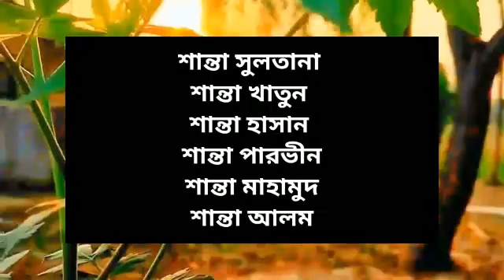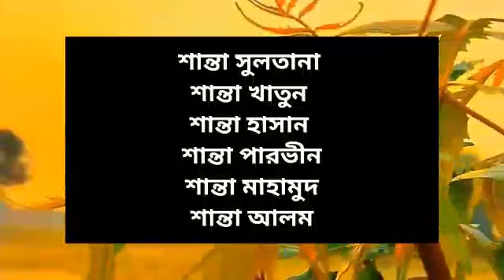শান্তা নামের অর্থ কি? Santa namer ortho ki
শান্তা নামের অর্থ কি? সান্তা কি ইসলামিক নাম। Santa name meaning

এই ভিডিওতে আপনি জানতে পারবেন শান্তা নামের অর্থ কি। সান্তা কি ইসলামিক নাম বা santa নামের অর্থ কেমন হবে। Shanta নামটি রাখার ক্ষেত্রে কোন বিধিনিষেধ আছে কি না।